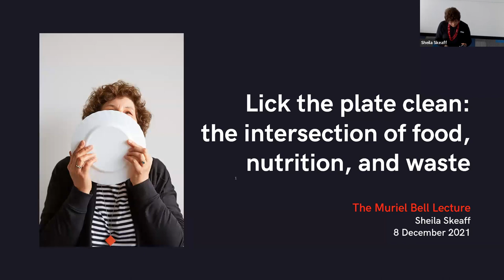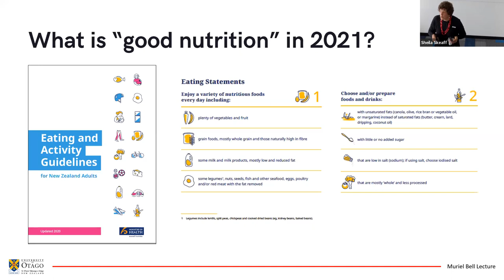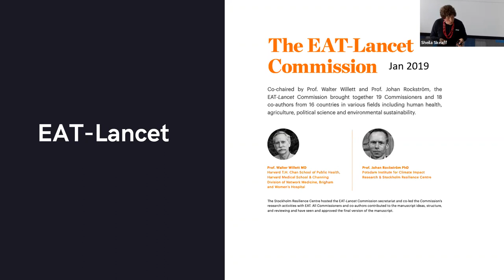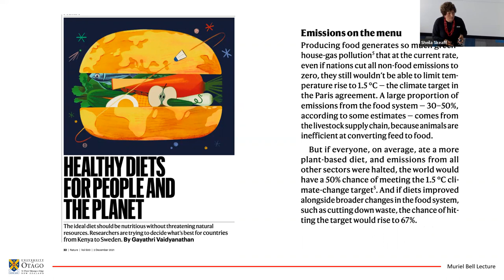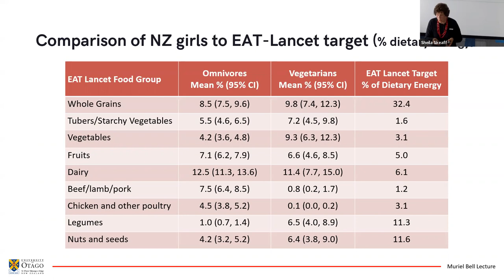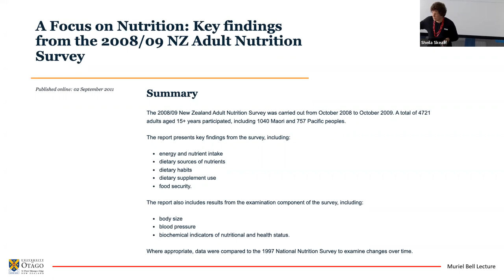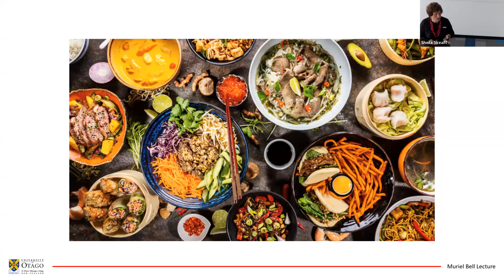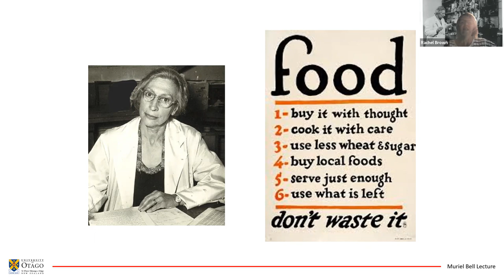Muriel Bell Lecture 2021 - Professor Sheila Skeaff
Muriel Bell (04/01/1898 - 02/05/1974) was an esteemed New Zealand nutritionist and medical researcher. A free public lecture is held in her honour at each of the Annual Scientific Meetings of the Nutrition Society of New Zealand.

This year’s lecture was presented by Sheila Skeaff, Professor of Human Nutrition at Otago University, and is titled: “Lick the plate clean: the intersection of food, nutrition and waste”.
The phrase to “lick your plate clean” historically meant to eat everything on your plate, either from hunger or because the meal was so delicious. Sheila’s talk will be a 2021 reinterpretation of the phrase and focus on food choice, good nutrition and food waste.